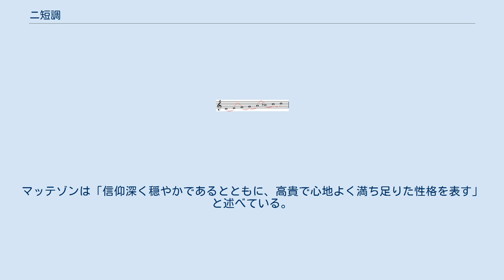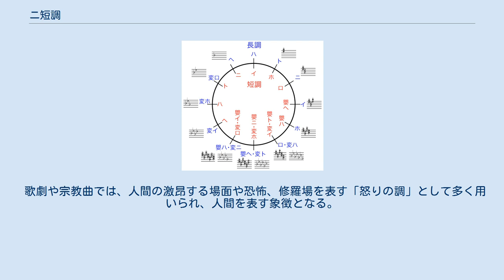ニ短調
ニ短調（ニたんちょう）は、西洋音楽における調のひとつで、ニ (D) 音を主音とする短調である。
調号はフラット1箇所 (B) である。
 和音は和声的短音階で考えたもの。
 VIIの和音 (C♯m-5) はV7 (A7) の、VII7の和音 (C♯m7-5) はV9 (A7(♭9)) の根音を省略した形とみなされることがある。
 バロック時代、鍵盤楽器はハ長調を基準に中全音律等の古典調律に調律された。
ニ短調の場合、近親調全ての調の音階の響きが良いので、ト短調同様、穏やかで真面目な雰囲気を感じさせる。
 ヴァイオリンの弦の音をすべて含んでいるため、ヴァイオリンにとっては演奏しやすく機能和声上の主音、属音、下属音の五度が開放弦のため倍音の響きが豊かな調である。
リュート (バロック式13コース) の場合、第1コースから順にf',d',a,f,d,Aとニ短調の主和音に調弦される。
そのためリュートが良く響く調である。
 弦・管楽器ともに比較的よく響く調であることから、短調の作品が極端に少なかった古典派時代においても、この調は多く書かれた。
ただし長調の曲の数に比べれば圧倒的に少ない。
交響曲・協奏曲のジャンルではトランペットとティンパニを加えた葬送的な作品が多い。
 シャルパンティエはこの調について「厳粛さや敬虔さを表す」と述べている。
マッテゾンは「信仰深く穏やかであるとともに、高貴で心地よく満ち足りた性格を表す」と述べている。
 歌劇や宗教曲では、人間の激昂する場面や恐怖、修羅場を表す「怒りの調」として多く用いられ、人間を表す象徴となる。
 Category:ニ短調を参照。